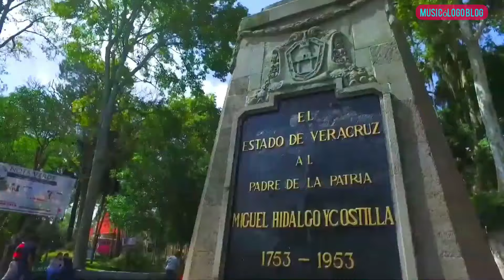Veracruz 2021 ciudad de xalapa Veracruz una ciudad moderna 2021 México (Musicólogo blog).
xalapa la capital del estado de Veracruz México es una bella ciudad para visitar una ciudad con una urbe increíble i su dentro histórico i una ciudad súper moderna espero disfruten de esta hermosísima ciudad.

saludos.